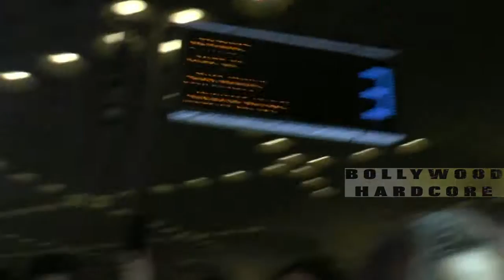When Alia Bhatt Spotted At International Airport